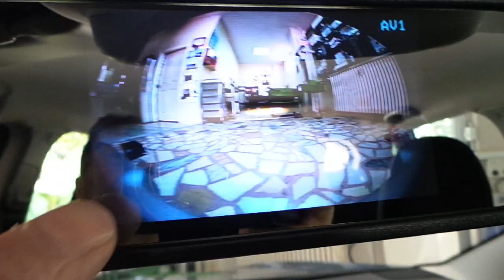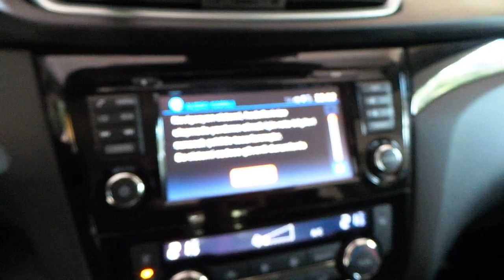Nissan Qashqai 5 inç Dikiz ayna monitör 180 derece açılı ön kamera uygulaması